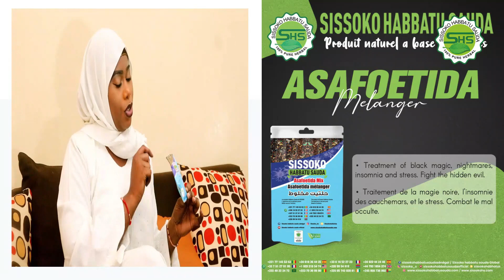SERIE SONINKE KAAXORE EPISODE 1